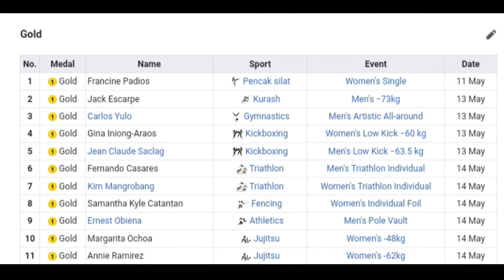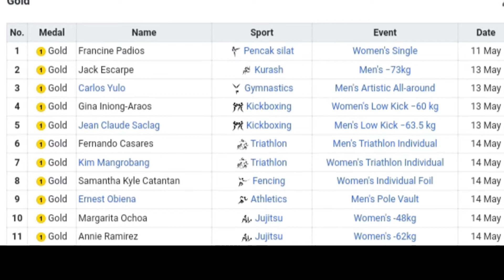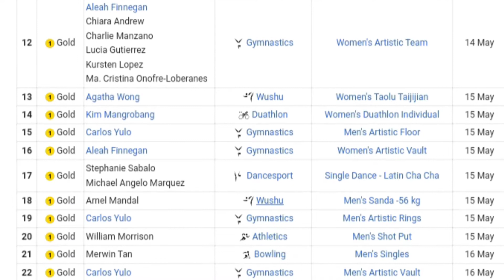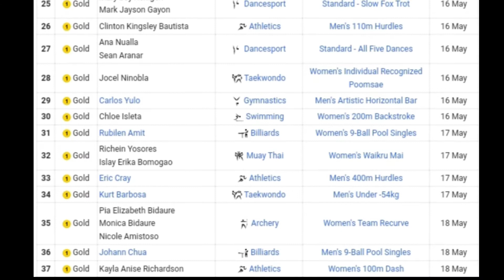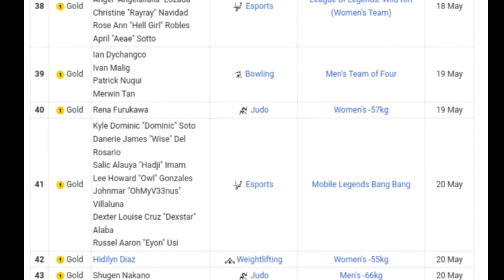46 GOLD MEDALISTS ng TEAM PHILIPPINES! Proud To Be PINOY!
46 GOLD MEDALISTS ng TEAM PILIPINAS!!

PINOY PRIDE!